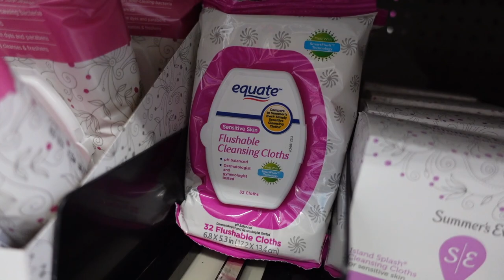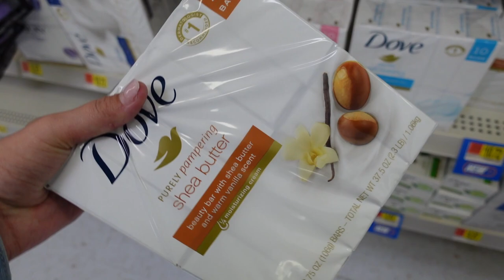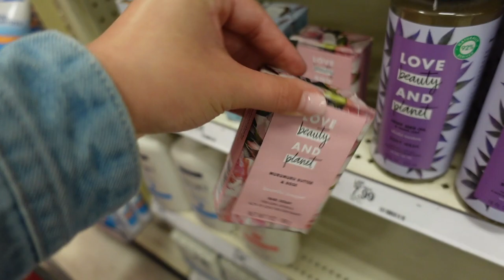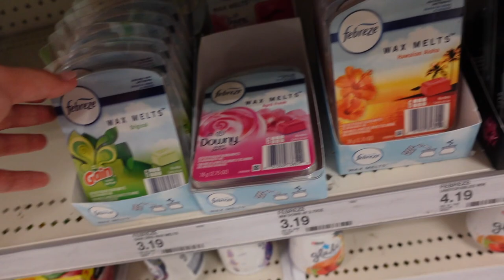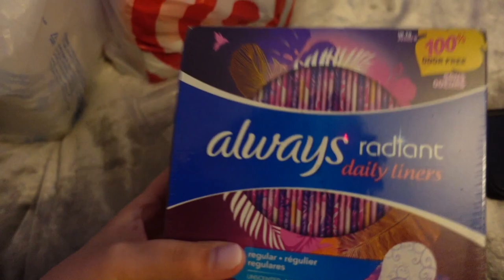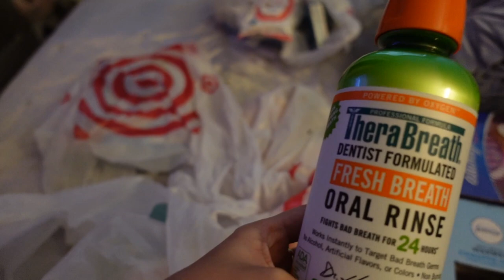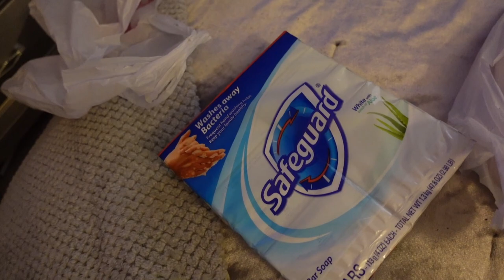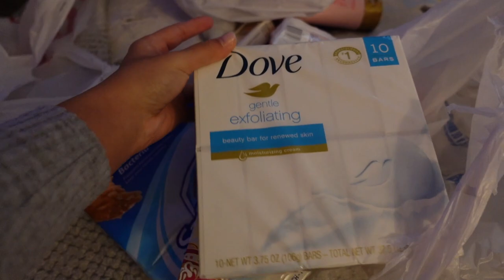BODY CARE SHOPPING SPREE + HAUL!!